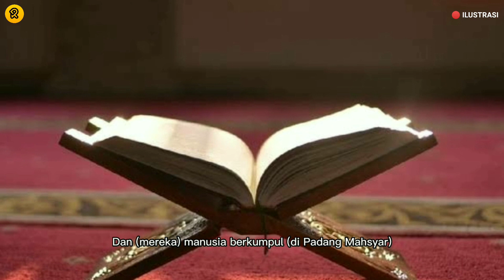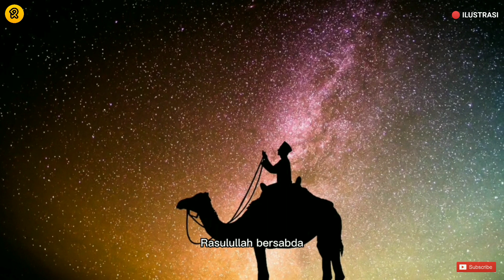ALLAHUAKBAR‼️Inilah Gambaran Padang Mahsyar Dalam Al-Qur'an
Inilah Fakta Fakta Padang Mahsyar, Tempat Berkumpulnya Manusia Setelah Hari Kiamat.